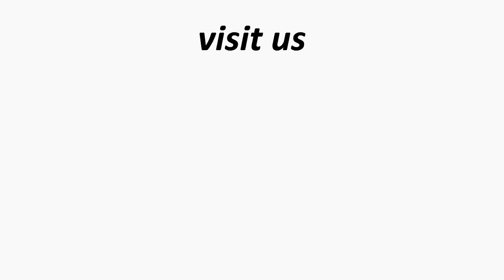GreenQ, making Garbage trucks smarter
Presenting our Internet of Garbage Vision and our waste collection technolgy